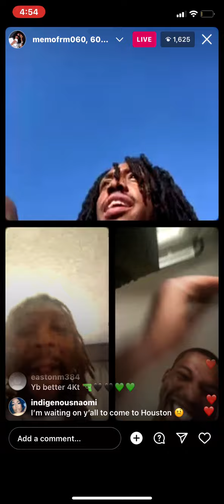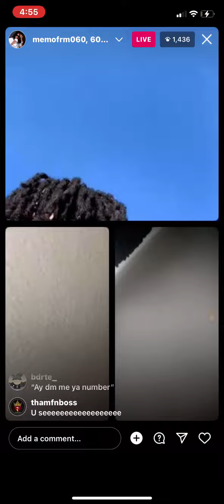Memo 600 and 600 Breezy laughing and talking bout King Yella Squashing beef and set up fight